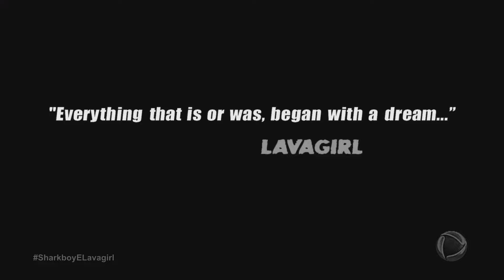As Aventuras De Sharkboy E Lavagirl No Cine Aventura (SIMULAÇÃO)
Como Seria Se Passasse O Filme As Aventuras De Sharkboy E Lavagirl Na RecordTV
Com Cayden Boyd, Taylor Lautner e Taylor Dooley
No Ano Passado Pela Primeira Vez Inédito Na Temperatura Máxima De 2018
A Última Exibição Do Filme Na Sessão Da Tarde De 2019
Há 3 Anos Sem Aparecer Na TV Aberta
Nas Tardes Da Sessão De Filmes Com Cine Aventura Ou Cine Maior
E Com Certeza Vai Migrar Para Outra Emissora Tem Direitos Da Sony

Observação
Este Vídeo Apenas Uma Simulação Montagem Não É Real